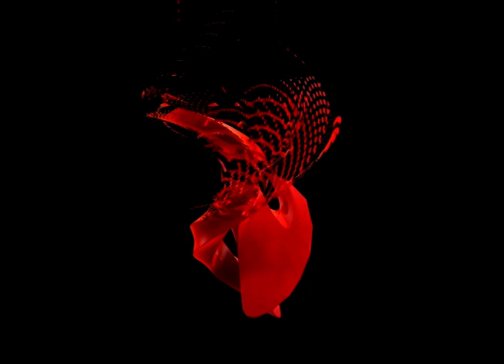দুই যমজ শিশুৰ চমকপ্ৰদ প্ৰদৰ্শন